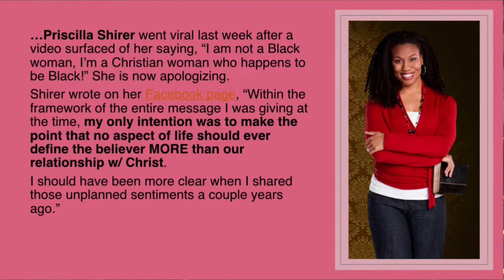Do You REALLY Love God More Than Yourself!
If you want to create a life you love, then God has to be the priority in your life. As Christians we are told to put God first, but how do we really do that? By seeing and responding to every situation through His lens and not ours.

Priscilla Shirer got dragged because she tried to make this point in one of her messages.